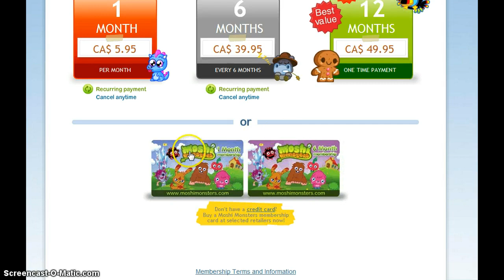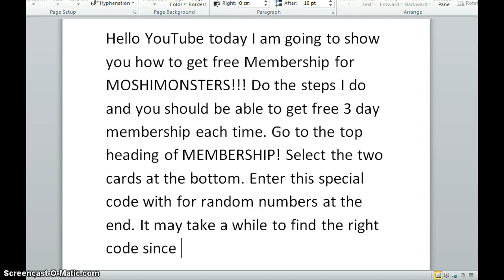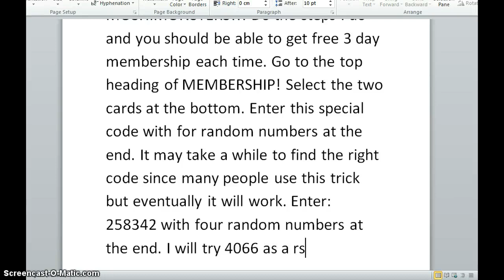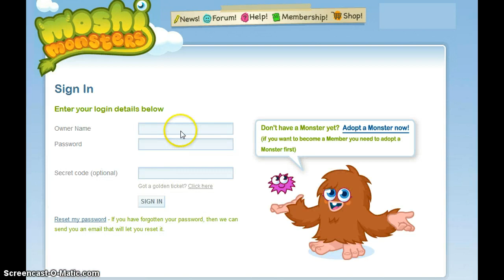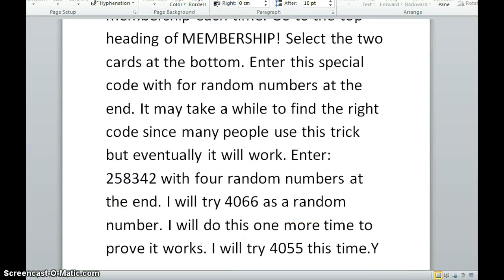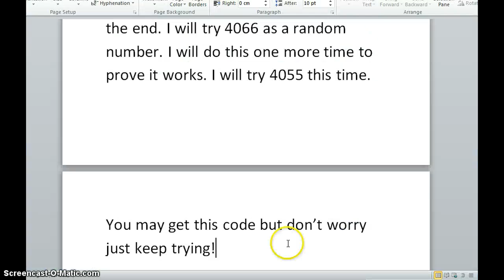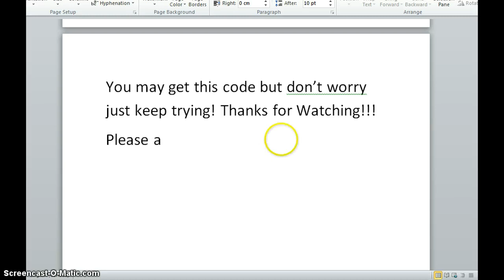How to get free Membership on Moshi Monseters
Please add me on moshi monsters! Code:258342 Free membership to help you guys out. Membership for 3 days!